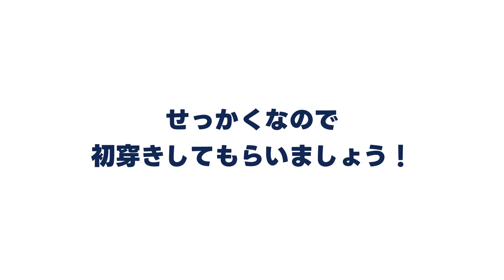【全部見せます】#119 全48本！ヤヌーク横浜店スタッフの私物デニム大公開！【第5弾】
RYOです😊

第5弾となったMY DENIM COLLECTION！
今回はYANUK YOKOHAMA SHOPスタッフのあーちゃん(IG：@yanuk_arisa)の
私物デニムコレクションです👖✨
初のSHOPスタッフ登場という事で、ならではのラインナップやここでしか聞けない裾直しのアドバイスまで内容満載です✨

【他のデニムコレクション】

動画の感想や、こんな動画がみたい！など、

#119   編集：RYO
【投稿日】
毎週金曜日 18時